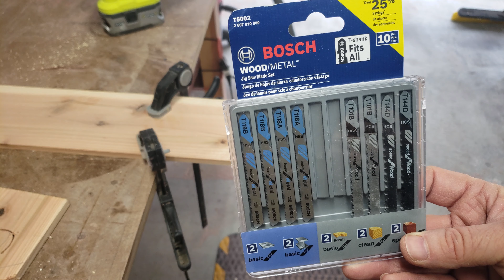Bosch Jigsaw Scroll blade demo.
Got this set for 12.24 on Amazon and it included 2 scroll blades. Thought I would give them a try.